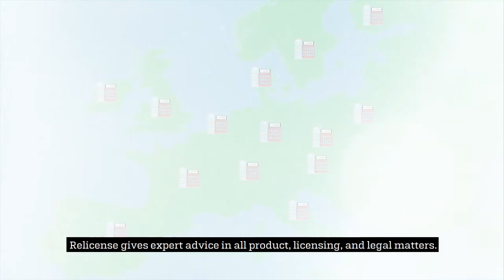ReLicense AG at 600Minutes Executive IT 2020, The Netherlands (Spotlight)